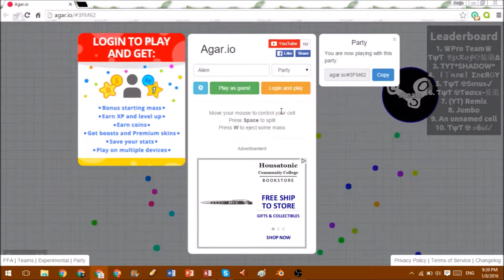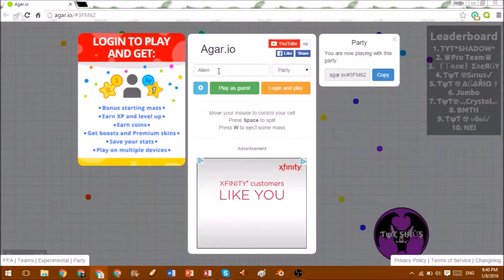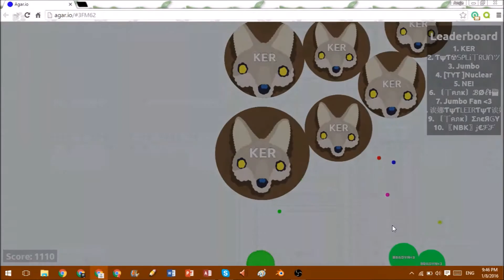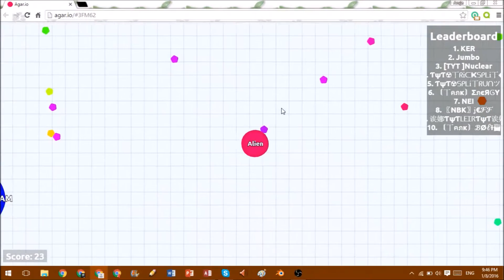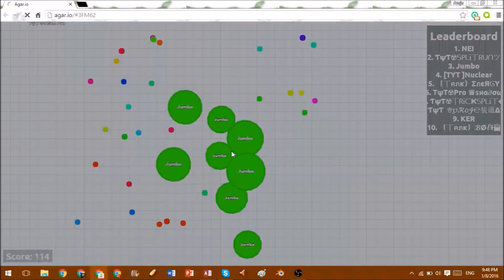We Play Agario Pt 1 New Player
The goal: to get bigger
The method: eat everything!
The problem: we suck
Welcome to Agario with me, Rustybear and a new challenger! Together we aim big as we try to defeat all the pros of Agario. But, will we be able to work as a team, or will we be betrayed?
And if you would like to join us in any game! It's not my channel, it's our channel!